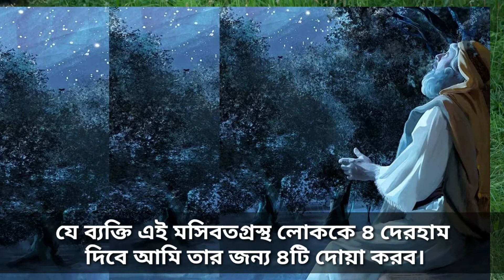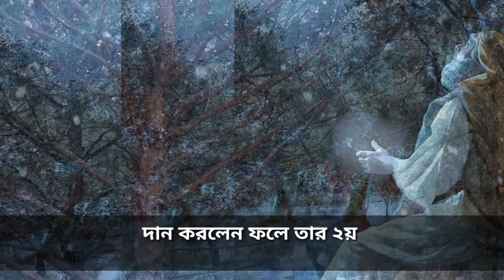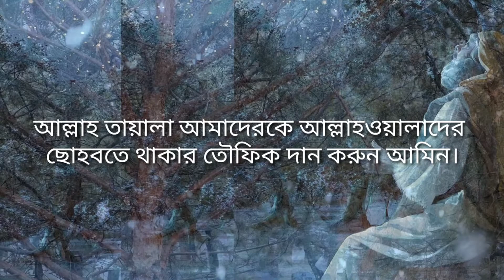আজিব ও গরিব ঘটনা। ৪ দেরহামে ৪টি দোয়া। আউলিয়াদের জীবনী। Allah wala media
লাখো কোটি দরুদ হুজুর আলাইহিস সালাম ও তাঁর আহলে বায়তের উপর। আসসালামু আলাইকুম সম্মানিত ভাই ও বোনেরা। আপনারা দেখছেন আল্লাহ ওয়ালা মিডিয়া
প্রিয় সুধী এমন এক আজিব ও গরিব ওয়াকেয়া নিয়ে আজ হাজির হয়েছি যার এক একটি অংশ অত্যন্ত চমৎকার ও তুলনাহীন।
হযরত মনসুর বিন আম্মার (রহ) এর মজলিশ চলছিল, ওয়াজ নসিহত করছিলেন, সেখানে এক লোক দাঁড়ালেন আর আরজ করল আমার ৪ দেরহামের খুবই প্রয়োজন। কিন্তু সেখানে কারো কাছে ৪ দেরহাম ছিলনা, মনসুর বিন আম্মার (রহ) এর কাছেও ছিলনা।
তখন মনসুর বিন আম্মার (রহ) ঘোষণা দিলেন যে ব্যক্তি এই মসিবতগ্রস্থ লোককে ৪ দেরহাম দিবে আমি তার জন্য ৪টি দোয়া করব।
সে মজলিসে একজন আল্লাহওয়ালা গোলামও ছিলেন, তার কাছে ৪ দেরহাম ছিল, এছাড়া তার কাছে আর কোন টাকা পয়সা ছিলনা।
সে আল্লাহ ওয়ালা গোলাম যার কাছে ছিলই শুধু ৪ দেরহাম সে তার ৪ দেরহাম আল্লাহর ওয়াস্তে দান করে দিল।
সে হযরত মনসুর বিন আম্মারকে বললেন হযরত আপনি ৪ দেরহামের বিনিময়ে ওয়াদা মত ৪টি দোয়া করুন
১) আমার জন্য দোয়া করুন আল্লাহ যেন আমাকে এই গোলামি থেকে আযাদ হওয়ার ব্যবস্থা করে দেন। (২) আমার কাছে মাত্র ৪ দেরহামই সম্পদ ছিল যা আমি সম্পূর্ণটাই দান করে দিয়েছি, আমার জন্য দোয়া করুন আল্লাহ যেন আমাকে তা পুনরায় পুরণ করে দেন।(৩) আল্লাহ যেন আমাকে ও আমার মনিবকে তওবার ব্যবস্তা করে দেন (৪) আল্লাহ যেন আমাকে আমার মনিবকে আপনাকে এবং এই মজলিশে যারা আছে সকলকে যেন ক্ষমা করে দেন।